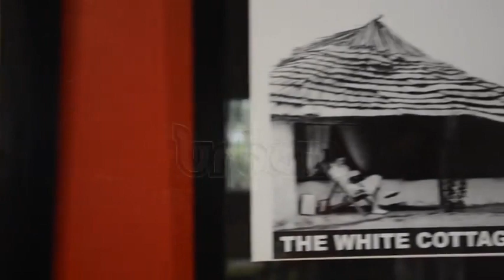Magical Christmas winners enjoy Bunyonyi